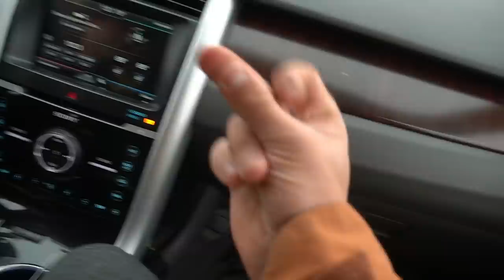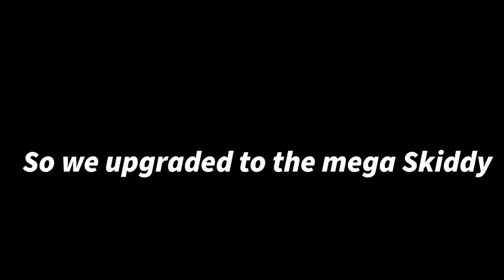My Ultimate Backyard (HUGE BACKFLIP)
CHRISTMAS PRESENT GIVE AWAY END FEB.14TH! GETS YOUR 1 ENTRY TO COME HANGOUT WITH ME!

In todays video of Hangin' W/ Bangin' I got a new snowmobile but at the end of the video I gave it away to Tommy Knoxville so he could ride with me!! We're building the Ultimate Ski/snowboard/snowmobile park... but were lacking the snow so we scrapped up as much snow as possible and did what we could!! Watch the video to see Tommy Knoxville absolutely eat the cabbage.